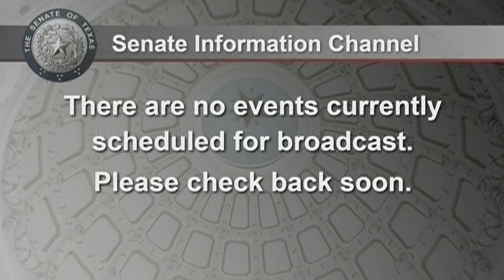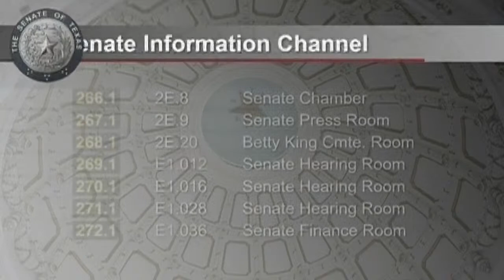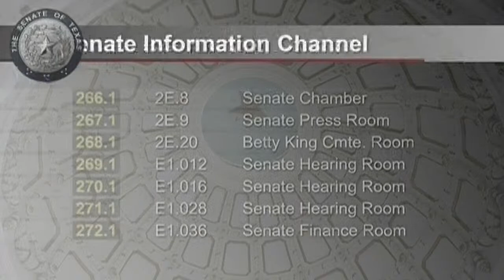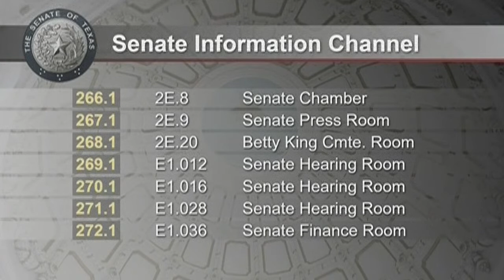WATCH LIVE: Texas AG Ken Paxton returns for closing arguments in his impeachment trial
Suspended Attorney General Ken Paxton’s impeachment trial in the Texas Senate is expected to begin at 9 a.m. Friday.